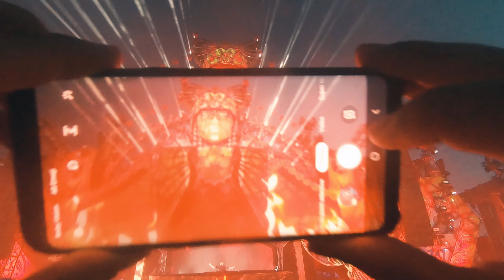AFTERMOVIE MYSTERYLAND 2019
My friends and I went to the Netherlands to do the Mysteryland Festival. It was wonderful and I filmed all this with my gopro hero7 to share this aftermovie with you. Enjoy!